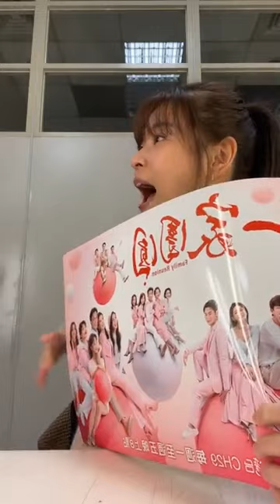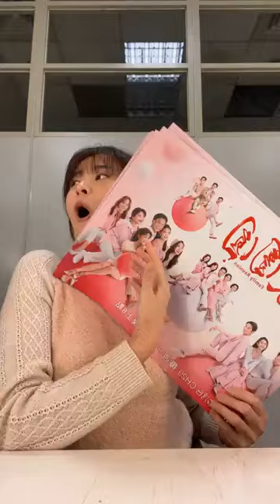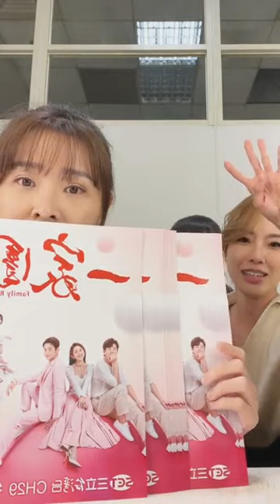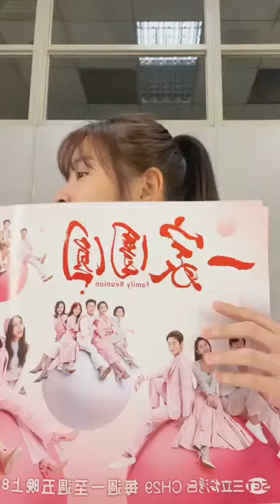李燕粉絲團直播！一家團圓幕後直播！20220411